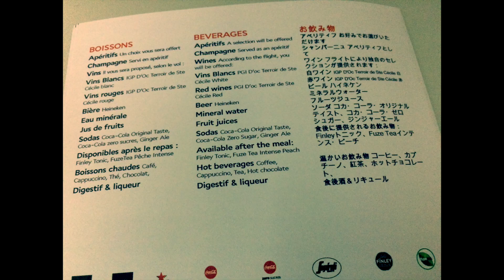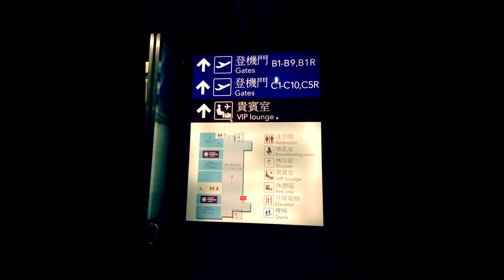夏のパリを旅して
華の都パリがすごく気に入って
今度はツアーじゃなく
一人でふらっと自由に旅しようと思って行ってきた
エッフェル塔に登って、凱旋門に登って、モンマルトルの丘に行って
シャンゼリゼ通りを歩いて、街のカフェで一息して
パッサージュや街並みを見て回ってと
とても満足できる旅でした
やっぱり、パリが好き